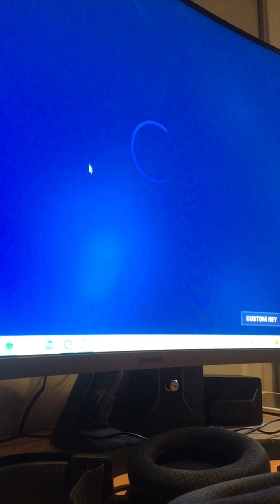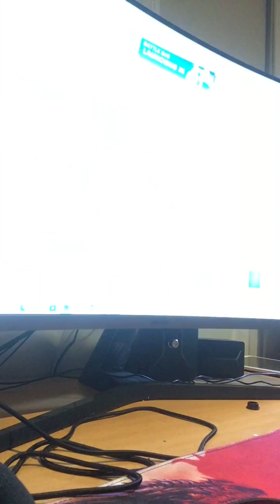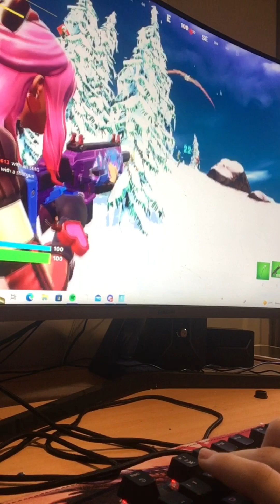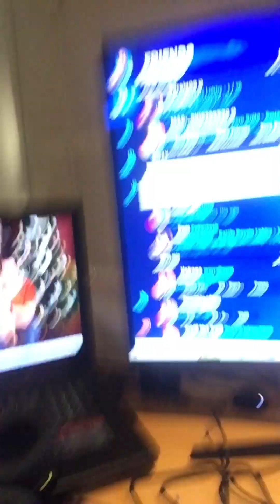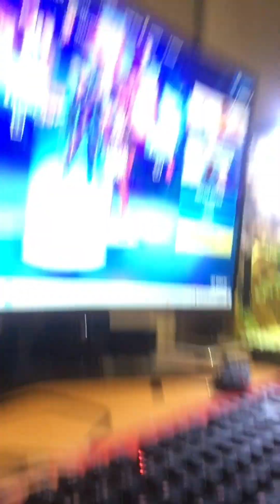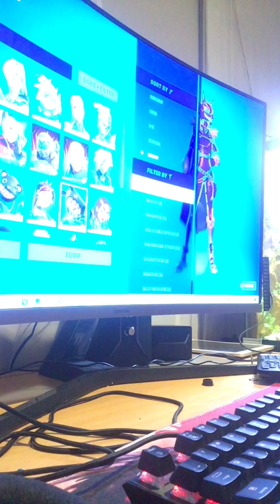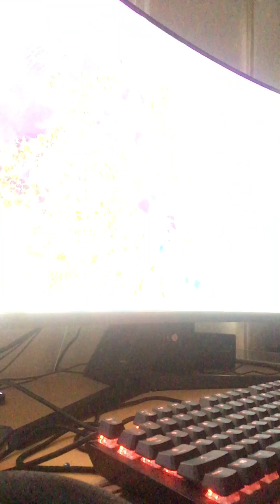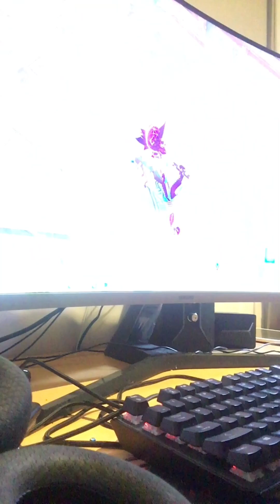playing fortnite with cuz❤️